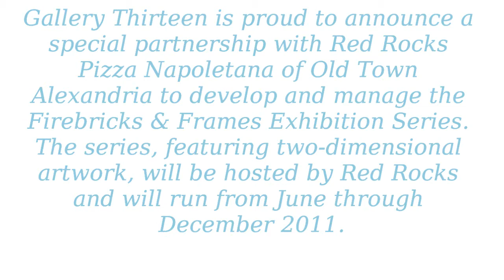Megan Cole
Collage